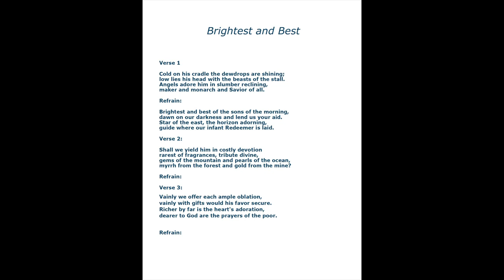Brightest and Best Strings (Reginal Heber) quintet and Piano arranged by Connie Boss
This wonderful Epiphany song is for Strings quintet and piano. You can purchase this strings version or other versions at Sheet Music Plus.  Parts are included with purchase.

Verse 1
Cold on his cradle the dewdrops are shining;
low lies his head with the beasts of the stall.
Angels adore him in slumber reclining,
maker and monarch and Savior of all.
Refrain:
Brightest and best of the sons of the morning,
dawn on our darkness and lend us your aid.
Star of the east, the horizon adorning,
guide where our infant Redeemer is laid.
Verse 2:
Shall we yield him in costly devotion
rarest of fragrances, tribute divine,
gems of the mountain and pearls of the ocean,
myrrh from the forest and gold from the mine?
Refrain:
Verse 3:
Vainly we offer each ample oblation,
vainly with gifts would his favor secure.
Richer by far is the heart's adoration,
dearer to God are the prayers of the poor.

Refrain: